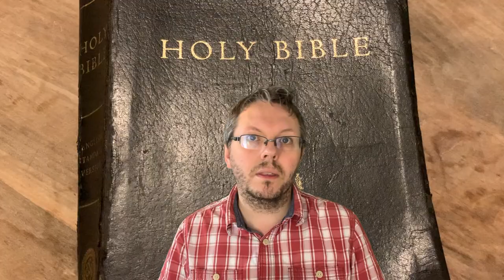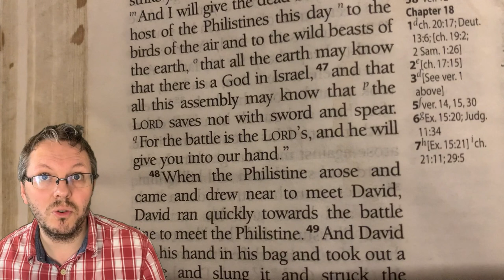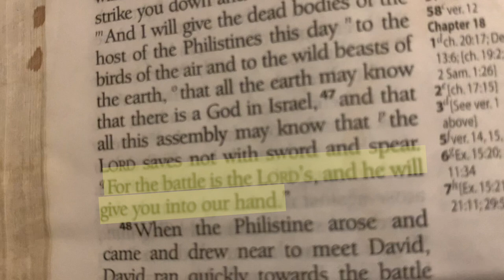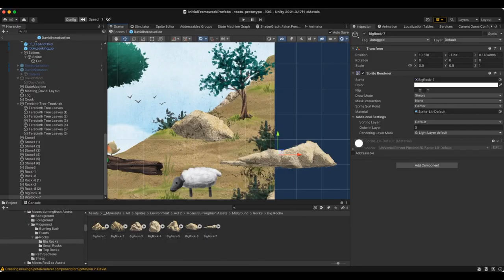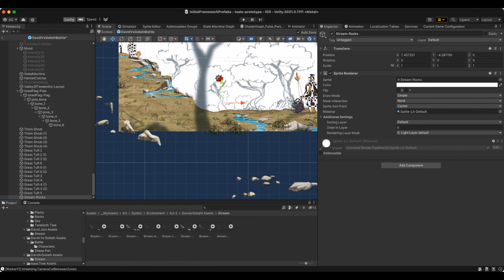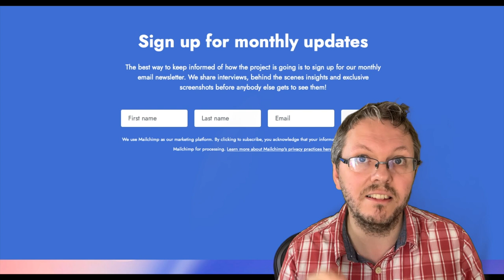Why David & Goliath video games get it so WRONG | TSATS Devlog on Ludonarrative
Adapting well-loved stories into games is HARD and fraught with danger. David & Goliath is one of those kinds of stories that MANY have tried to turn into a game - and now it's our turn to try it, working on The Serpent & The Seed.

* Find out more about The Serpent & The Seed and sign up to our monthly email newsletters

Includes footage from The Greatest Adventure by Hanna-Barbera. Gameplay footage from Superbrothers: Sword & Sworcery EP and Mario Kart 8 Deluxe.

Music by Poor Bishop Hooper, including their EveryPsalm version of Psalm 91.